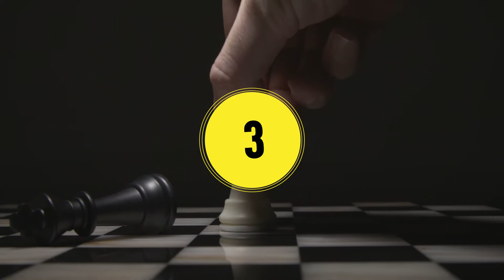Михаил Булгаков. Мудрые мысли от Великого Мастера.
Интересные факты из жизни Булгакова Михаила Афанасьевича

Михаил Булгаков прославился в основном такими знаковыми произведениями, как «Мастер и Маргарита» и «Собачье сердце», хотя из-под его пера вышло немало и других, не менее замечательных романов. Кроме того, Булгаков играл в театре, да и сам успел побыть театральным режиссёром.

 Обожал книги и увлекался серьезной литературой уже с детских лет. В восемь он прочел «Собор Парижской Богоматери». А первый небольшой рассказ – «Похождения Светлана» — написал годом раньше. Одна из сестер писателя вспоминает, что он зачитывался Гоголем, Чеховым, Салтыковым-Щедриным и Диккенсом.

Знаменитая советская комедия «Иван Васильевич меняет профессию» является достаточно точной экранизацией произведения Булгакова «Иван Васильевич»

Жители киевского дома, описанного в «Белой гвардии», точили на писателя большой зуб. Ведь это было не вымышленное строение, а место, где когда-то проживал он сам. После выхода книги многие киевляне искренне поверили в то, что в стене здания действительно спрятан клад, и отправились на поиски. Испортили все стены, но безрезультатно.

На могиле писателя установлен черный надгробный камень, первоначально лежавший на месте упокоения Николая Гоголя.